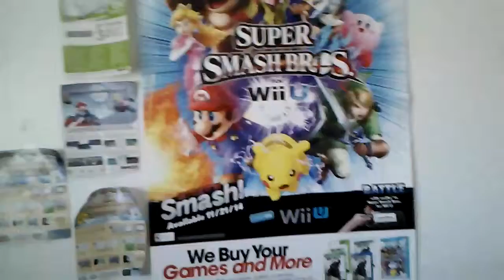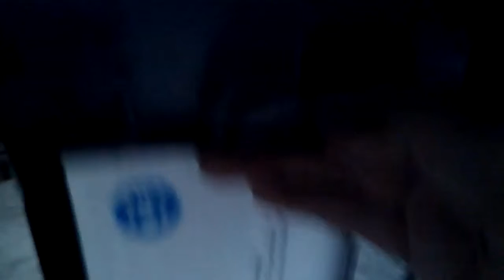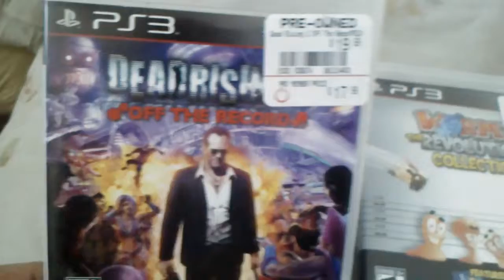Custom Robo Arena, DeadRising 2 Off The Record & Worms Revolution Collection (2/17/15) Tuesday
I Got Custom Robo Arena, Dead Rising 2 Off The Record & The Worms Revolution Collection :) + my little story on Custom Robo.